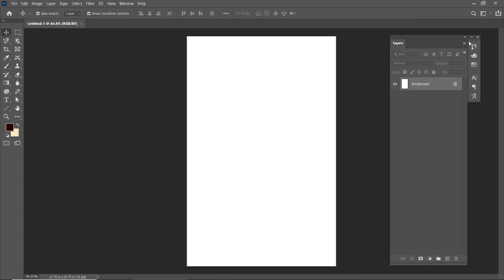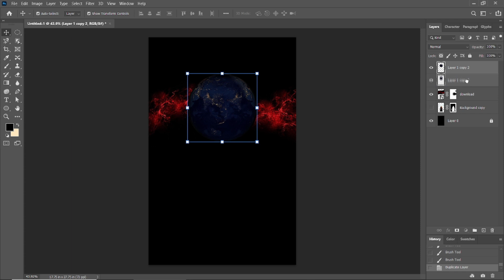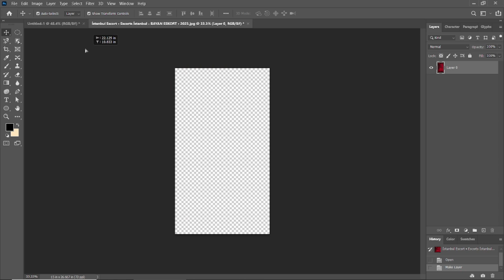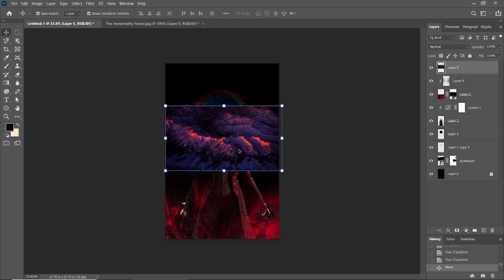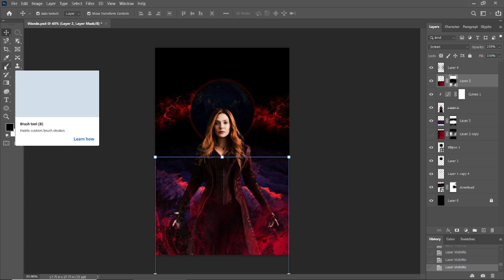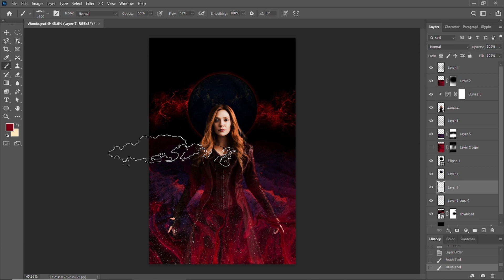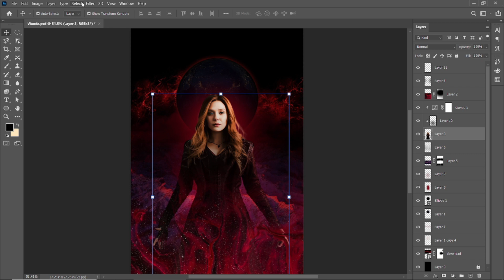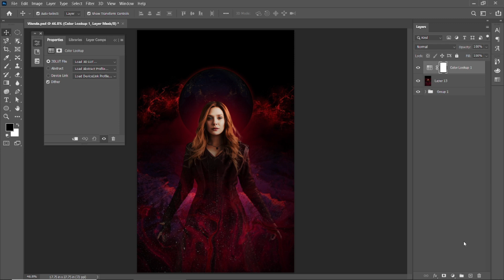Movie poster design in photoshop | Photoshop cc 2023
Hello everyone, today I'm going to show you something new. Photoshop movie poster design | Photoshop cc 2022,